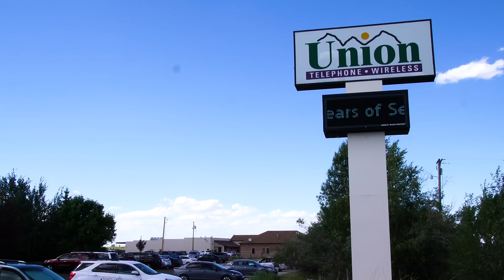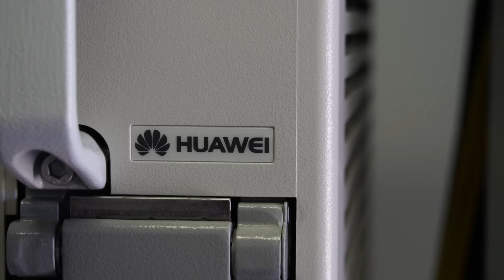Case study: Huawei enables rural carriers to compete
In the Rocky Mountains, learn how Union Wireless upgraded to LTE with no downtime in extremely challenging conditions with Huawei's help.

While the U.S. carrier market is dominated by Tier 1 operators, there are smaller, rural service providers delivering comparable quality of service—in incredibly challenging environmental conditions—to important markets that may be otherwise overlooked.

Case in point, Union Wireless has more towers in Wyoming than any other carrier. The company is an evolution of Union Telephone, founded in 1914 by John D. Woody, and still run by members of the Woody family.

“Our customers don’t necessarily live in a town,” company CTO Eric Woody explained. “They live in remote valleys and canyons and hillsides all over this area. They need the same quality of service and they have that expectation to receive it.”

He said the biggest challenge Union Wireless faces is site access. “There are not paved roads to most sites. Some of them are nothing more than a two-track up a mountainside. It’s the remote nature of dealing in the Rocky Mountains and building a network inside those valleys and hilltops.

Union Wireless CMO Brian Woody traced the company’s start from a landline provider to the beginnings of cellular in early 1990s and, most recently, 3G and LTE, a transition in partnership with ICT vendor Huawei.

“Our vendor at the time wasn’t supporting us the way we felt we needed to be supported.” After an early multi-vendor approach, “Huawei won hands down. They treated Union the way we feel our customers nee to be treated. They’re really good about getting their customers up and running, which means our customers up and running. That’s how we like to do business.”

Network Optimization Manager Tony Kelly said the partnership with Huawei has given Union Wireless significantly more flexibility “for how and where we can install this technology. We were able to look at how to optimize this network in an open fashion meaning we weren’t restricted in the things we could do.”

Eric Woody said this created a seamless transition--“no down time”—when Union Wireless launched LTE services. This smooth upgrade, upgraded service offering and Huawei support is key to Union’s success.

“The way that Huawei has helped us be able to remain competitive in this marketplace with the Tier 1 providers…is they’ve allowed me to have multiple technologies at an affordable price. It costs me less man hours, les time, I was able to get it to market a lot sooner.”